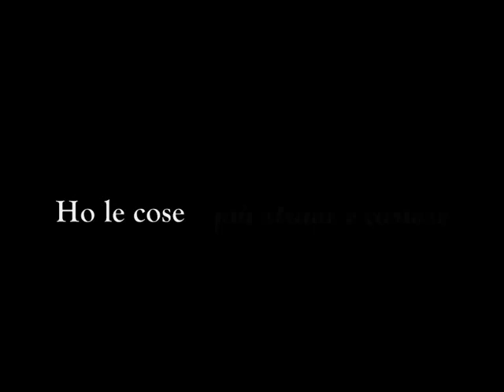Veronica Vitale DisneyVoice - La sirenetta - Part of your World - Little Mermeid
Disney -  Part of Your World  - Veronica Vitale
La Sirenetta
Just a little light version Voice&Piano From Veronica Vitale for Disney's Soundtrack The little Mermaid.